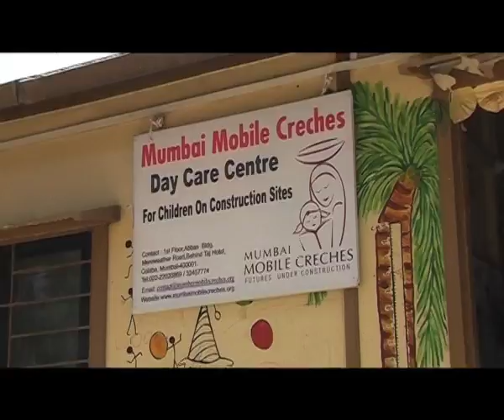Mumbai Mobile Creches: Nutrition Program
For over 40 years, Mumbai Mobile Creches runs day care centres for children of migrant construction workers on constructions sites across the city. Their focus is on education, healthcare and the overall development of these children.

Their vision is "for all children to have a nurturing and happy childhood and our mission is to promote 'child-friendly sites'; where every child living on a construction site is safe, healthy and educated, and able to enjoy their childhood."

This film describes MMC's nutrition program and how it has benefitted the children and families associated with MMC.